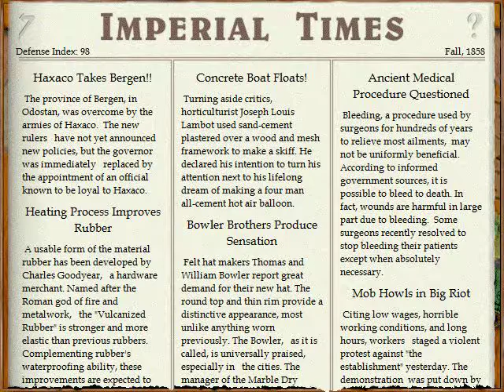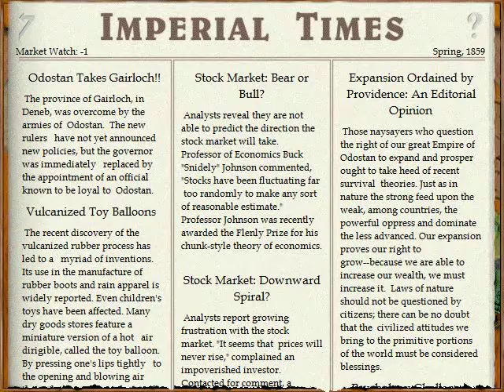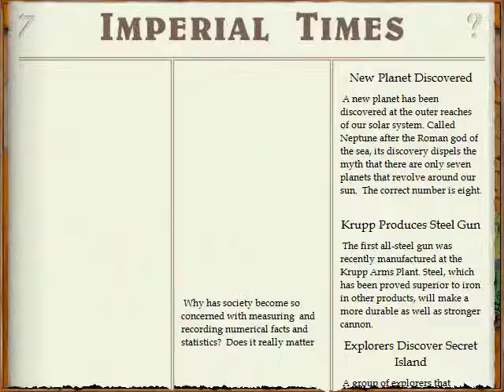Lets Play Imperialism - Eroberung der letzten Denebgebiete (deutsch) part036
Wir wüten auf dem Deneb-Zimm Kontinent und holen uns noch mehr Land.